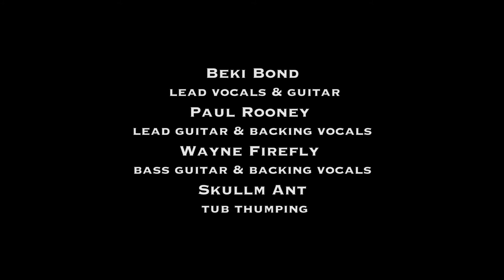Goths for Sanctuaries - VICE SQUAD - WHEN YOU WERE 17 FIN WIDE SCREEN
Goths for Sanctuaries Monday night after party as hosted and introduced by Hi-Fi Hillary